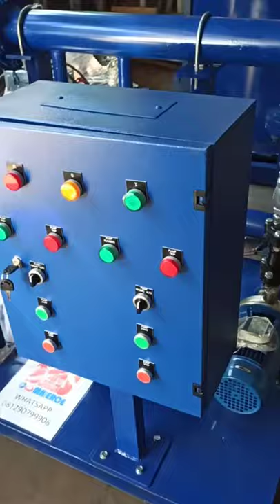BOOSTER EBARA CDX 120/20